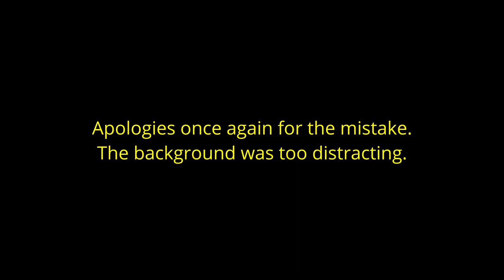Quicksort Algorithm - Design and Analysis in depth - 2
Demonstration of Quicksort algorithm with its step-by-step simulation, detailed pseudocode design and complexity analysis.
Simplified algorithm: 00:00
Best case scenario: 10:05
Worst case scenario: 22:05
Average case scenario: 43:35